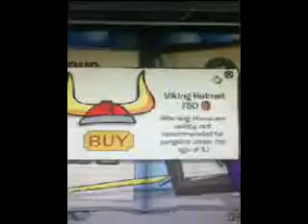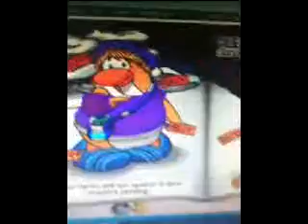Clubpenguin Catolage July 11' Hidden Items